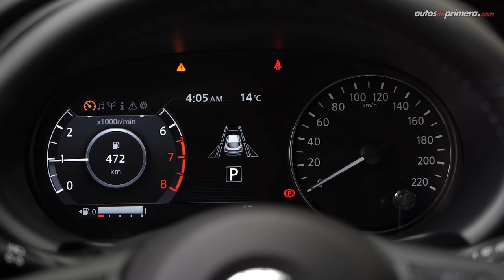Nissan Kicks Nuevo 🔥 Más seguro y tecnológico 🔥 Prueba - Reseña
Nissan Kicks 2022, les presentamos la actualización de este exitoso crossover. El 2022 Nissan Kicks equipa ahora más tecnología, además el nuevo Nissan Kicks 2022 es más seguro. Probamos a fondo el nuevo Nissan Kicks 2022 en su versión Exclusive que llegó a Colombia. ¿Les gustó el nuevo Nissan Kicks 2022? Déjanos tus preguntas o comentarios ⬇️

Precio Nissan Kicks (Precios de lanzamiento marzo de 2021*):
• Nissan Kicks Sense Mec.: $69’990.000 (USD 19.691)
• Nissan Kicks Advance Mec.: $75’990.000 (USD 21.379)
• Nissan Kicks Advance Aut. CVT.: $79’990.000 (USD 22.504)
• Nissan Kicks Exclusive Aut. CVT.: $86’990.000 (USD 24.474)**

* El precio en dólares corresponde a una TRM de 1 dólar = 3,554.41 pesos colombianos al día de publicar este video.

Resumen del vídeo ⬇️
00:00 Inicio del video
00:55 Diseño Exterior
02:36 Medidas - Altura libre al piso
03:22​ Diseño Interior
04:09 Computador de abordo
04:40 Centro de entretenimiento
06:00 Sillas Traseras
06:44 Capacidad del baúl
07:30 Equipo de seguridad
08:31 Motor
09:00 Aceleración - Desempeño
10:39 Ayudas de manejo
12:18 Conclusiones
12:56 Precios
13:17 Cierre